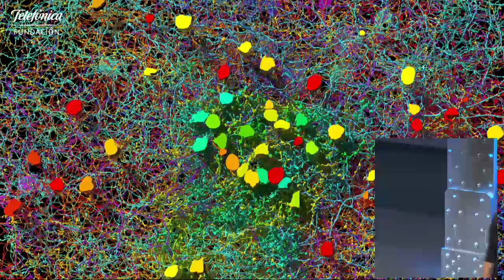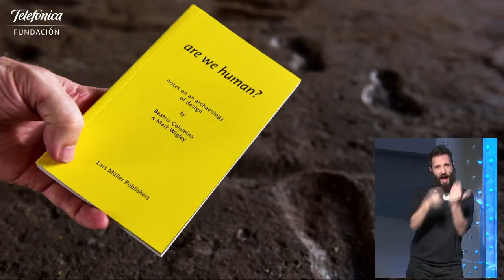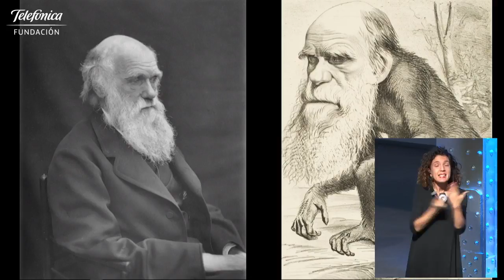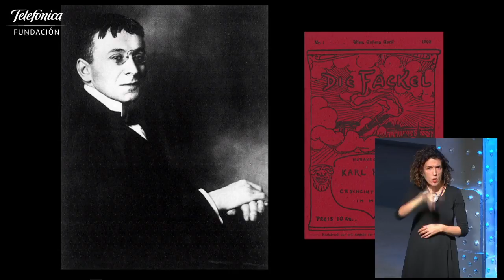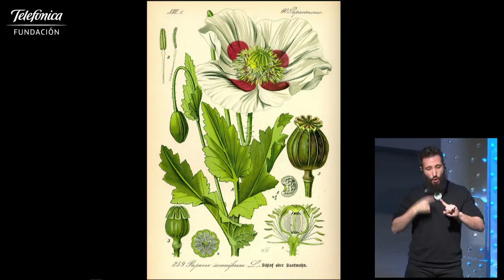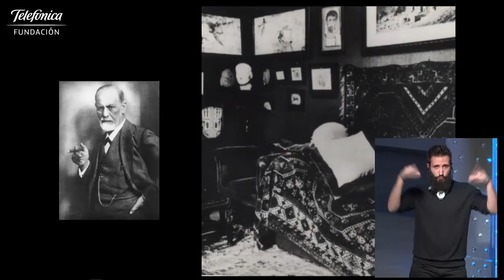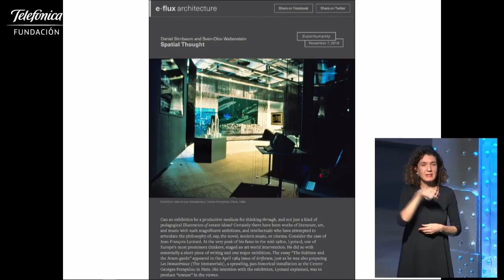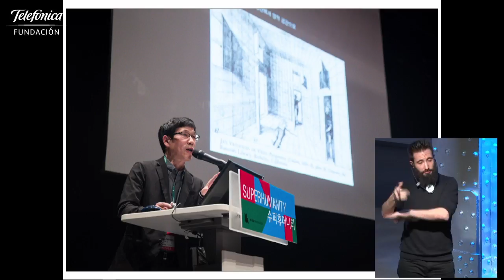Superhumanity: Yellow fever (English)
Superhumanity es un proyecto que busca explorar y desafiar nuestra comprensión del “diseño” al involucrarse y apartarse del concepto de “yo”. Este primer día se dedicará a la presentación y la exploración de dos “yellow books” o manuales de referencia en la cuestión del diseño humano, nacidos en el seno de la primera edición de Superhumanity: ‘Are We Human? Notes on an Archeology of Design’ (Lars Muller, 2016), escrito por Beatriz Colomina y Mark Wigley; y ‘Superhumanity: Design of the Self’ (University of Minnesota Press, 2017) editado por Beatriz Colomina, Nikolaus Hirsch, Anton Vidokle y Mark Wigley.